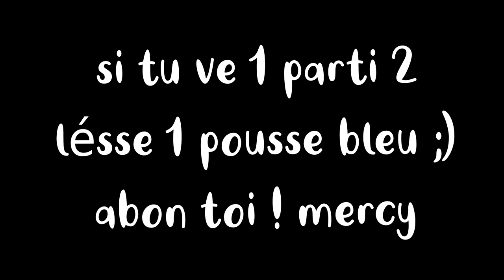UNE VIKING SUR FORTNITE ! BEST OF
🍋 Bonjour ! Je reposte la vidéo sur cette chaîne, j'ai oublié que je n'avais pas les droits d'auteurs sur les musiques utilisés dans cette vidéo fortnite pour la laisser sur l'autre ! :'(
Sinon en gros, c'est une compilation des meilleures moments (best of) du dernier live fortnite ! :) Fails et troll ! haha allez beuzou

💬 Musical.ly : quinzelyoutube